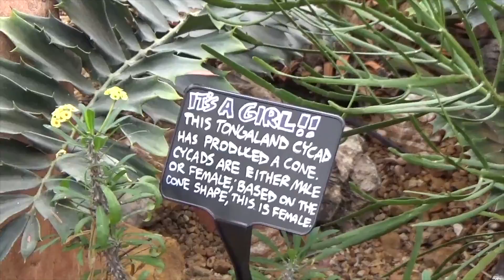Mitchell Domes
Thought I would try something a little different when it comes to videos for this week's. Also, got a new camera so I wanted to experiment.